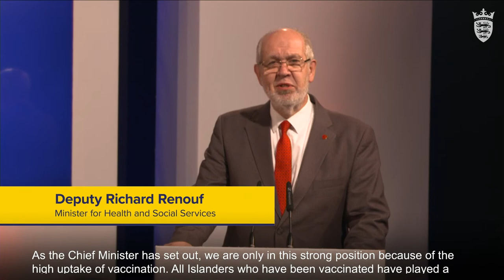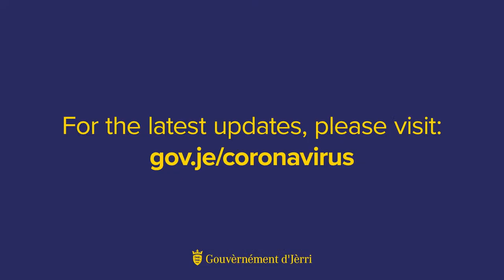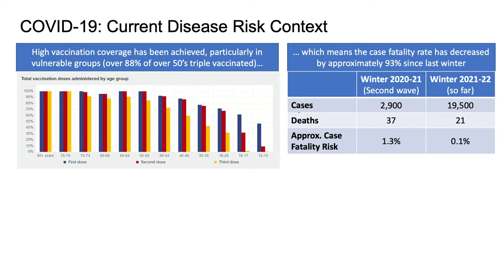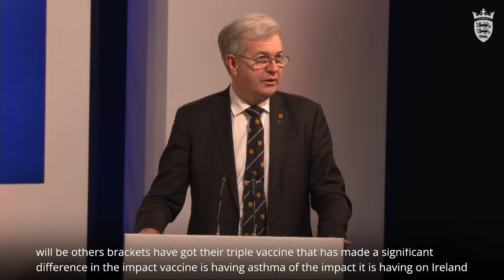LIVE: Press Conference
Join the Chief Minister, Senator John Le Fondré; Deputy Chief Minister, Senator Lyndon Farnham; and the Minister for Health and Social Services, Deputy Richard Renouf, for a live press conference to update on Jersey’s COVID-19 measures.